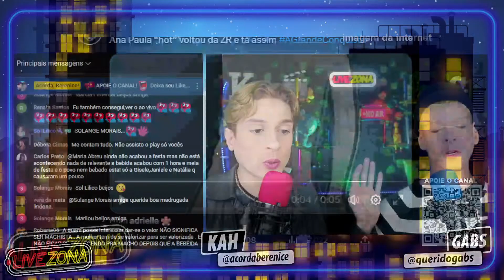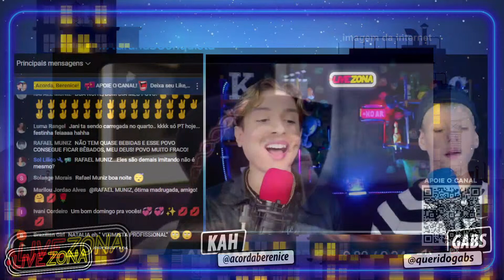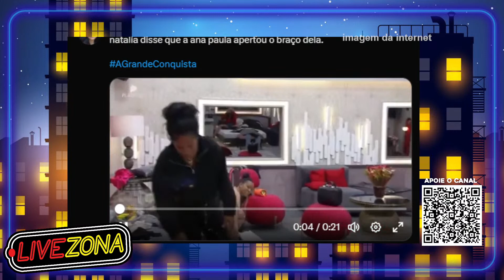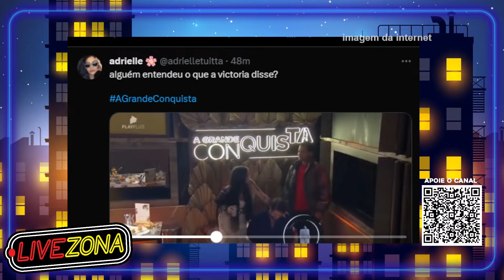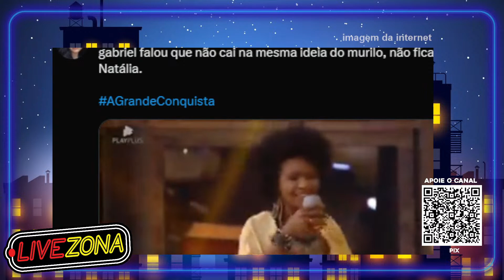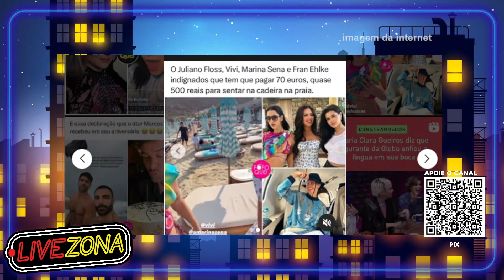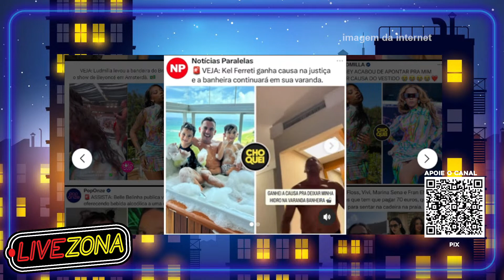🔴A Grande Conquista PÓS FESTA: NATÁLIA e SERVO AGARRADINHOS!😱 INVESTIDAS de GYSELLE REVOLTA SUÍTA! 🔥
O Terrooor das madrugadas!🔥 Comentando os babados que quebraram a Web 🔴AO VIVO!
0:00 🔗 Transmissão Multiplataforma Facebook & YouTube! Inscreva - se e Deixa sua opinião nos comentários! 🗯 TORNE-SE MEMBRO e GANHE BENEFÍCIOS NO NOSSO CHAT!💗

Nos encontre nas outras redes:
Kah